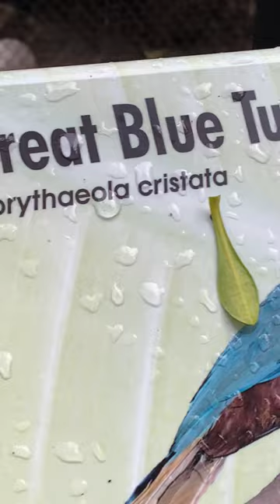San Diego Zoo - Great Blue Turaco - New Best Friend